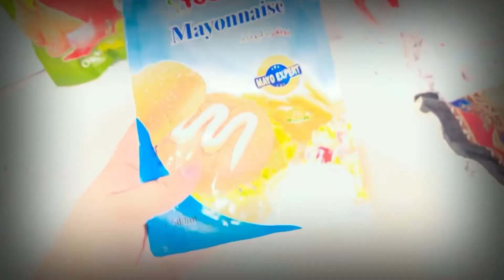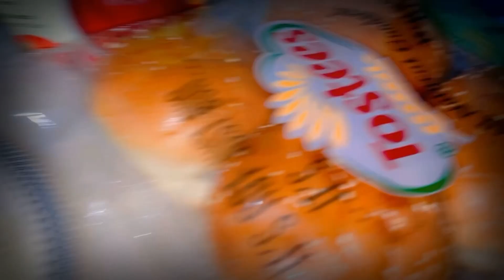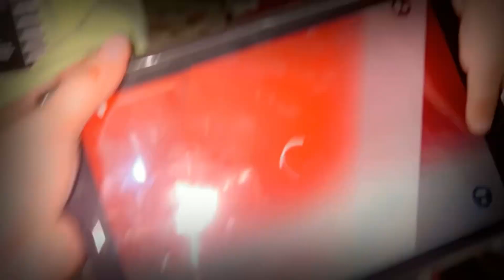Freshment time😜 very easy burger 🍔 recipe banana shake recipe 🥹